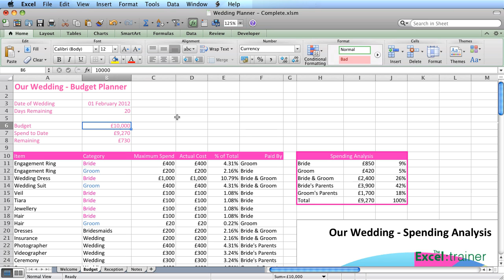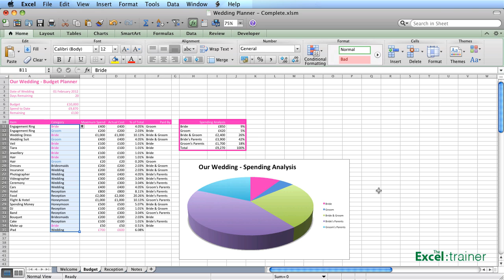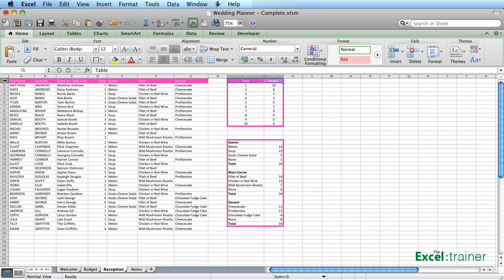Excel : Creating a Wedding Planner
The use of Excel is no longer limited to the workplace. The video covers how to use Excel to organise a wedding including gift list, budget and reception.

I used Excel 2011 for Mac but everything works equally well in all Windows versions too